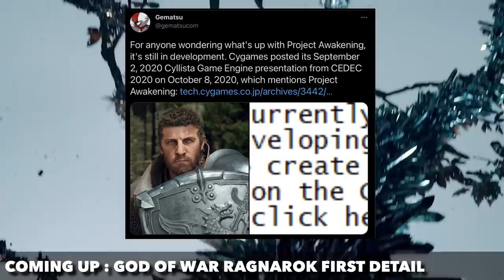PLAYSTATION 5 ( PS5 ) - PROJECT AWAKENING PS5 // NEW PS5 FIRST PARTY EXCLUSIVE MMO ?!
- DualShock 5
- PS5 Rumors
- PS5 Leaks 2019
- PS5 News
- DualShock 4 controller on PS5
- PS5 UI

100 Likes and I'll give myself a hug...